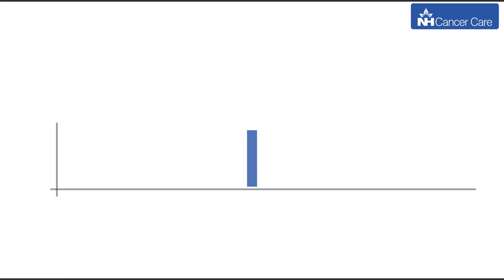Patient Success Story | Cancer & Covid-19 | Dr. Randeep Singh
Mr. Amit Malik was diagnosed with colorectal cancer stage 4. Around 12 months he was on Chemotherapy. As the second wave of Covid-19 was spread all over the country, Mr. Amit was also infected by Covid-19. The disease and infection were controlled via online consultation. He is now back on track and recovered from Covid-19 infection and taking his cancer treatment.

Dr. Randeep Singh, Director & Senior Consultant - Medical Oncology & Hemato Oncology, Narayana Superspeciality Hospital, Gurugram shares his experience in treating the patient.